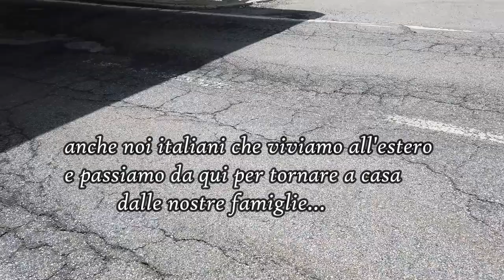VIAGGIO IN ITALIA DALLA FRANCIA ATTRAVERSANDO LA SVIZZERA 😀🚗👍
Ciao a tutti! Bentornati o Benvenuti sul canale! Con questo video vi mostro qualche immagine del mio viaggio dalla Francia in Italia passando per la Svizzera. Ho fatto poche riprese ( con l' aiuto della mia compagna che ha fatto le riprese mentre guidavo ) eravamo di fretta per andare dalla famiglia. 😀 Se vi piacerà questo video mettete un bel Like e se volete lasciate un commento , che mi fa piacere.

PER CHI VOLESSE CONTRIBUIRE ALLA CRESCITA E AL SOSTEGNO DEL MIO CANALE YOUTUBE POTETE FARE UNA DONAZIONE SU MONEY BOX PAYPAL

LA MIA ATTREZZATURA PER FARE VIDEO:

Sony WX 500
Treppiede Manfrotto
Treppiede allungabile Ulanzi MT- 08
Cover Osmo Pocket Ulanzi
Parasole obiettivo per Osmo Pocket
Adattatore microfono Dji  e  Boya BY-K6
Microfono a cravatta  Synco S6
Microfono a cravatta economico